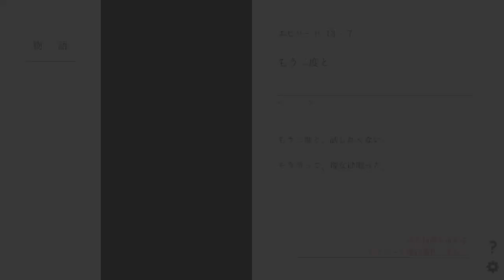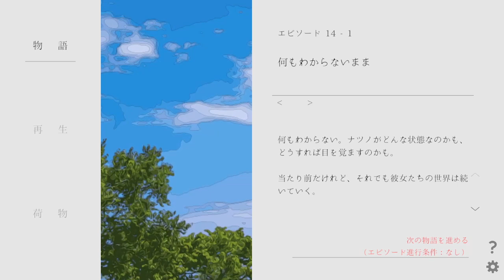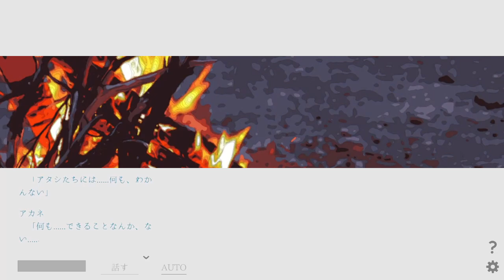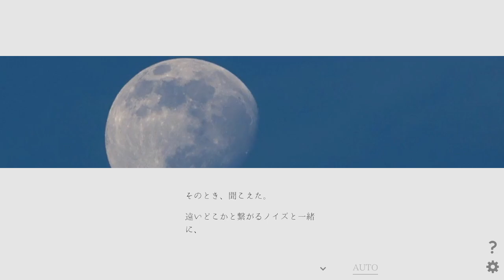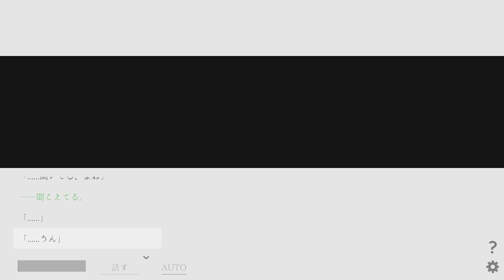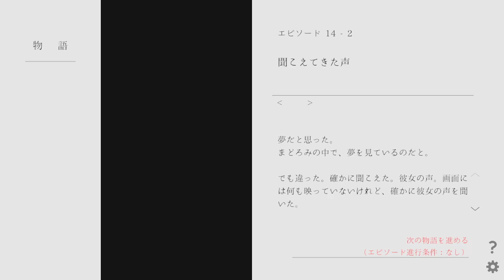ここはどこ？ ナツノが来たのは『不思議』な世界... Episode.55 【ナツノカナタbeyond】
このナツノカナタで、最も不思議な世界 再来。

‹今回プレイするゲーム›
ナツノカナタ beyond.
ーーーーーー＊＊ーーーーーー
エックスとかいろいろ。
□あまやどり（あまやどりん、どりっぴぃ etc...）